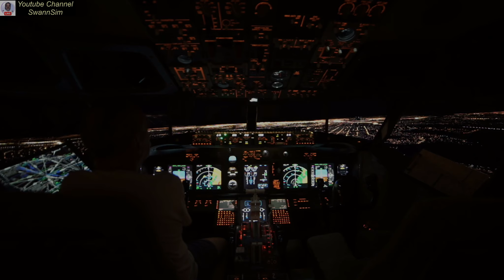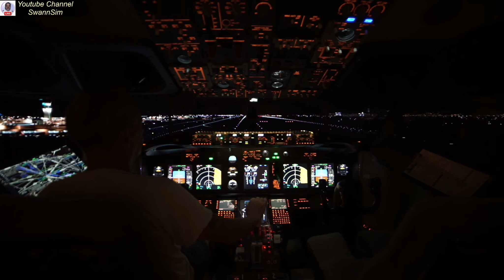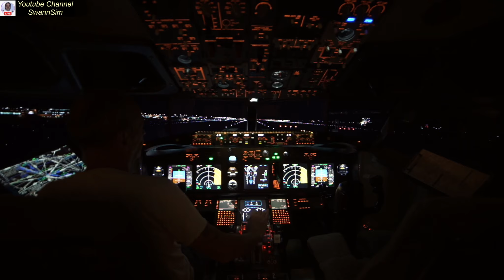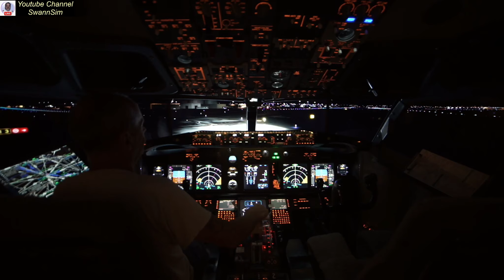Night Landing in Los Angeles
Hi Everybody,

Just checking the flight deck, want to make sure everything is okay when Scott gets here on Friday.

Up next, I'll be checking MS2020.

The plan is to get day flights in with 2020 and night flying in with XP12.